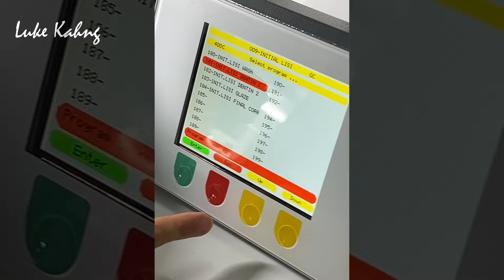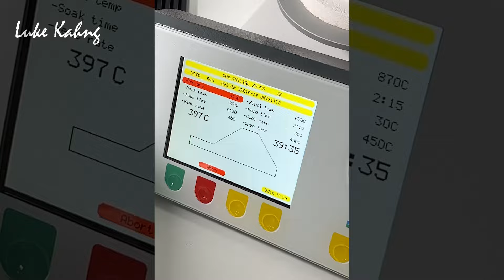Different Full-Mouth Implant Option for Protecting Occlusion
In this video I show you one of my solutions for providing a patient with excellent full-mouth implant esthetics, functionality, and durability that also gives maximum occlusion protection.